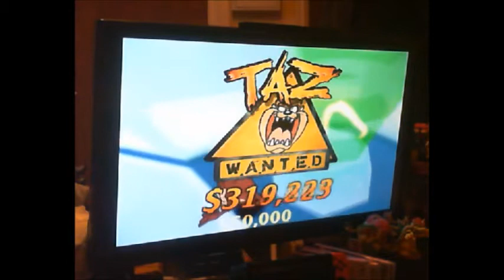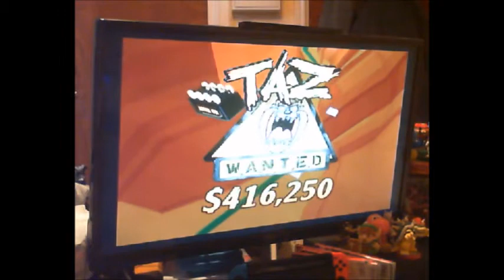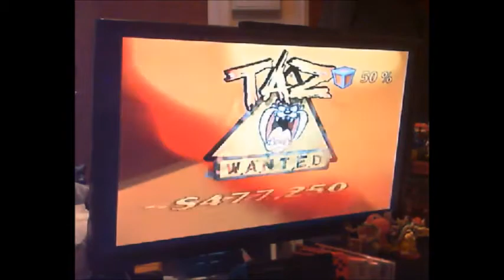Taz Wanted EP 10